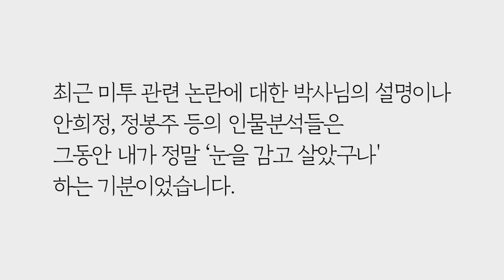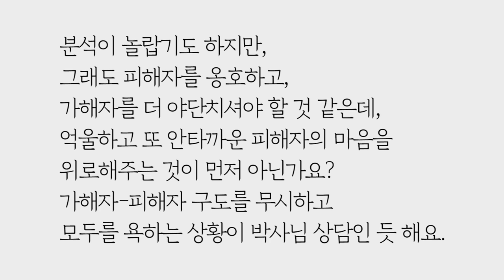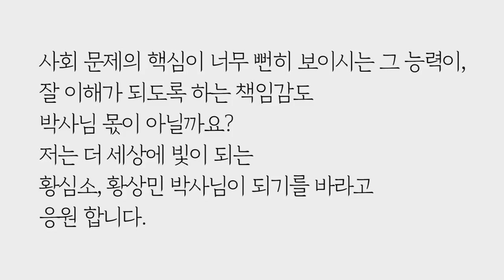위로, 공감이 아닌 해법을 제시하는 것이 진짜 상담! 진짜 전문가! (로맨m자-매뉴얼)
박사님, 왜 그러시나요?(로맨m자-매뉴얼) by.황상민의 심리상담소:황심소

2) WPI 검사
황상민의 심리연구소 홈페이지

3) 황심소에서 광고주를 모십니다.

4) 개인 상담 시 개인 신상 정보 관련 **

5) 황심소 들을 수 있는 채널
팟빵, 유튜브

7) WPI 교육 워크샵
위즈덤 센터로 문의

7) 기타 황심소 문의

8) 황심소 후원